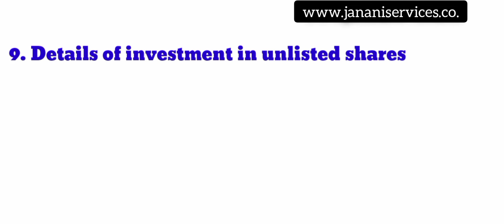Documents Required for filing ITR | Itr filing checklist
ITR  Documents | list of documents for filing ITR

We have given the 10 documents or information needed for filing Income Tax Return ITR 1
ITR 1 needs to file by salaried employees..

 itr filing documents for FY 2021-22
AY 2022-23

👉Accounts Writting
👉GST Registration, Returns & Compliance 👉ITR Return, Compliance & Notices
👉Company/ LLP Incorporation
👉ROC Compliance
👉Auditing & Compliance
👉IEC Code
👉Project Reporting
👉Financial Modeling

or